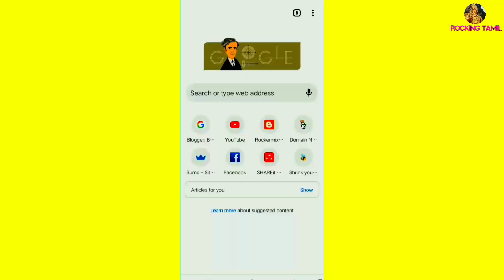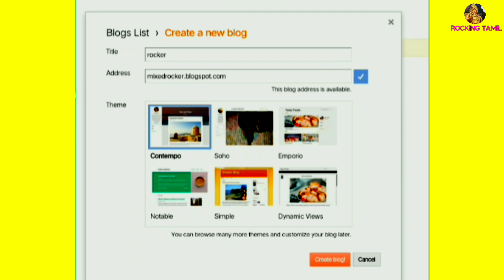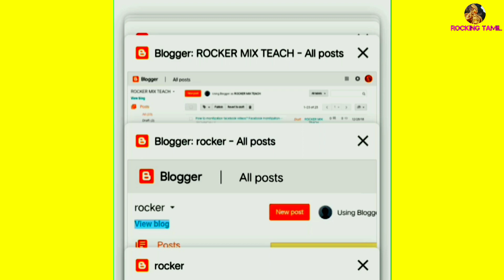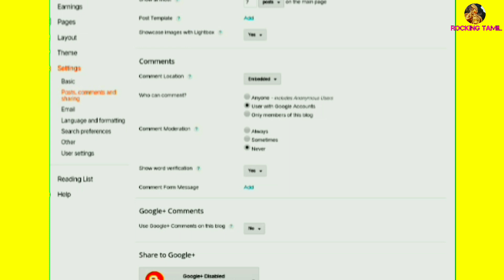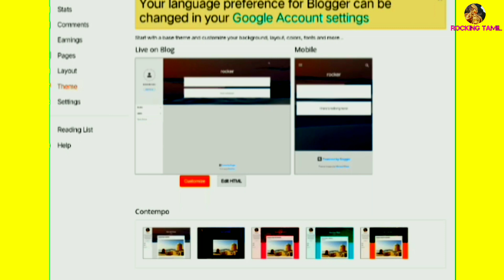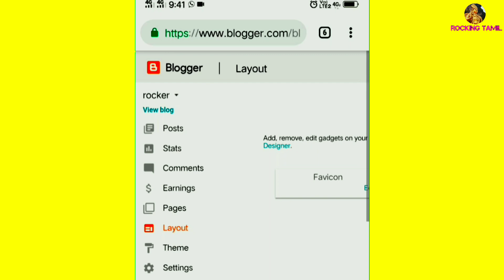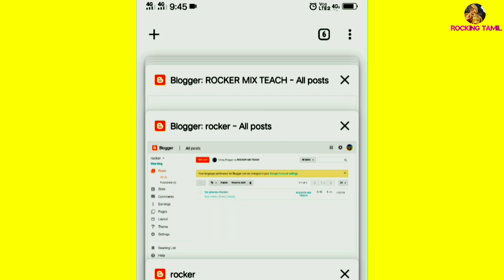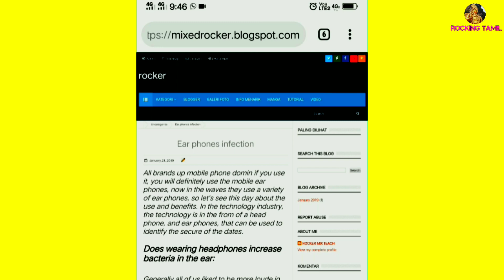How to create free website for blogger | blogger website tutorial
It's easy to create a web site on blogger using this opportunity to create your website for free Using this opportunity Google can create an online job offer.

.Mohan.